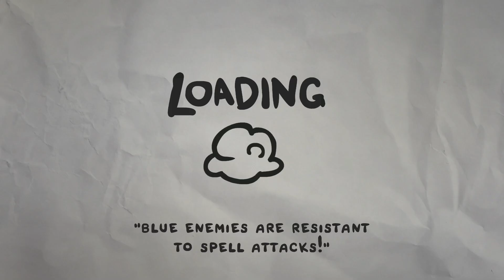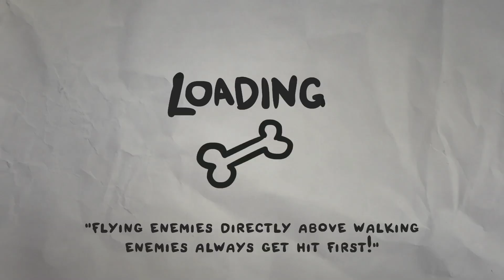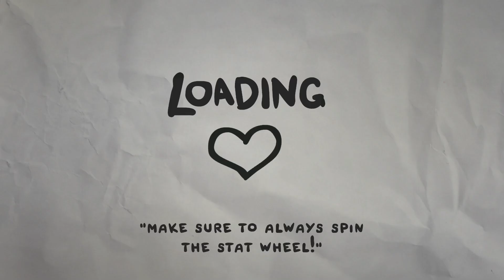The Legend Of Bum-Bo - Episode 11 [Bug Or Intentional]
The Legend of Bum-Bo is a game created by Edmund McMillen and James Interactive and is the prequel to The Binding of Isaac. The game is best described as a puzzle based rogue-like and has an interesting cardboard look.
Hello! My name is Rampant Mystic and I'm a gamer and an aspiring YouTuber. I play a wide variety of games on my channel and enjoy almost all types of video games.
I have a normal job as a driver for a local company and do let's play videos in my spare time, I do hope you enjoy watching my videos as much as I do recording them.